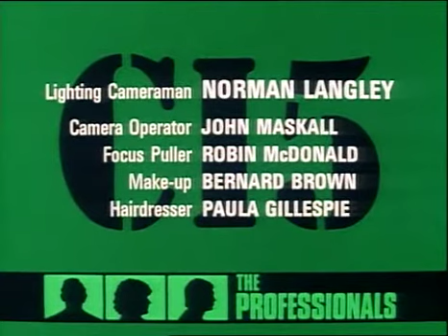The Professionals 4x05 Need To Know